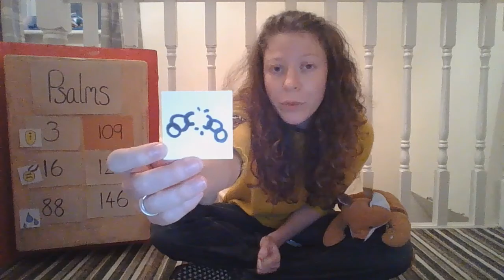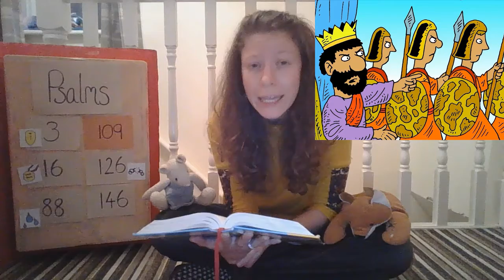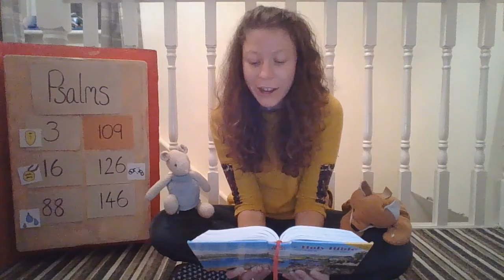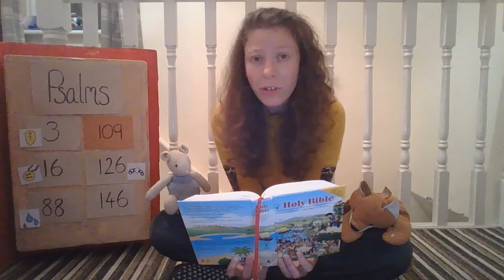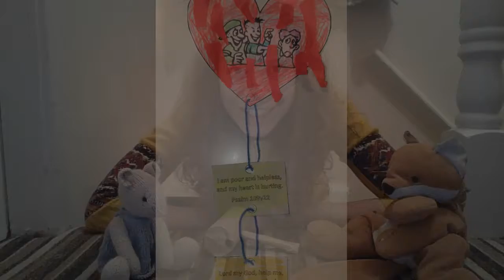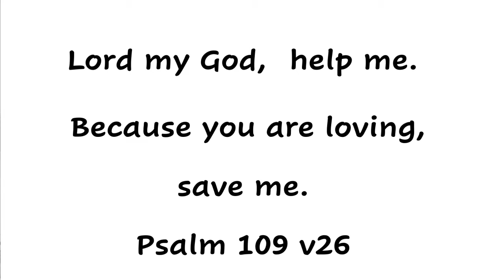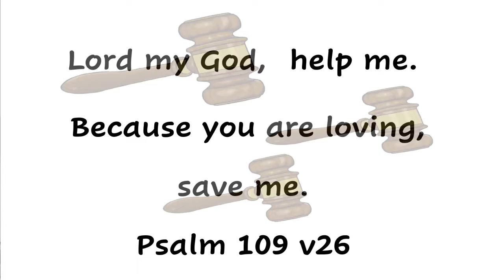St Thomas Kilnhurst- Sparklers & Rockets- Psalm 109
Get your thinking caps on, kids! Lucy and Foxy have a tricky problem and they're trying to work out what to do! We'll be checking out Psalm 109 to help us decide. I wonder what you would do with this problem?

When you finish the video, click here to listen to our song this week. See if you can learn the actions!